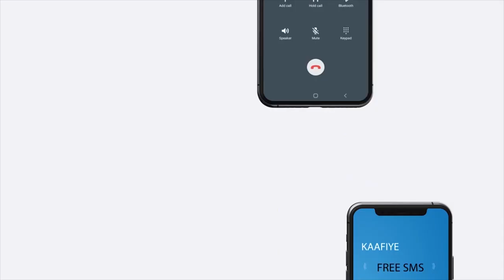"Shirweynaha aynu maanta joognaa waxa uu dhali doonaa gudoomiye cusub..." Xil. Maxamed Abiib.